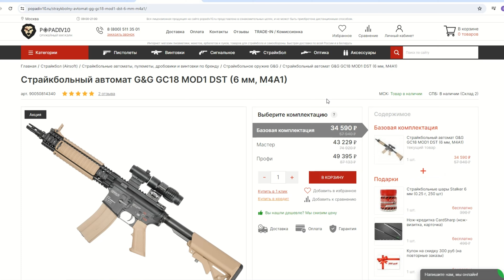Кастомный пистолет WE Glock 19 Gen 3 (WE-G003BOX-IV, bronze, гравировка) Видео Обзор